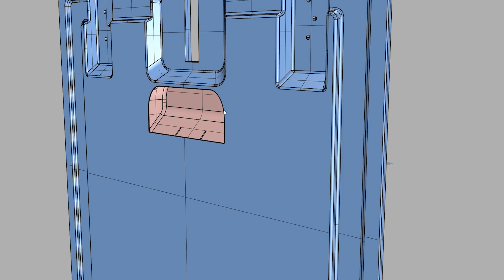ACOOLDA Food Delivery Box: Efficiency, Freshness, and Brand Awareness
Introducing our newest Food Delivery Box, the all-in-one solution for maximizing your delivery efficiency, ensuring customer satisfaction, and boosting your brand awareness!

Designed for motorbike riders, this lightweight and compact box is easy to install and remove, featuring a secure locking system to keep your food safe and secure during transit.

The spacious, thickly-padded insulated interior guarantees that food stays fresh and hot, even on long deliveries.

To top it all off, the eye-catching, customizable LED advertising display allows you to promote your business wherever you go, directly reaching potential customers on the streets.

Here's how the ACOOLDA Food Delivery Box can benefit you:

- Maximize delivery efficiency: Easy installation and removal, secure locking system for safe transport.
- Ensure customer satisfaction: Insulated interior keeps food fresh and hot, arriving in perfect condition.
- Boost brand awareness: Customizable all-around LED light-up panels let you advertise your business on the go.

Upgrade your delivery business with the ACOOLDA Food Delivery Box!
💁🏻‍♀️ Nancy Long, Global Sales Manager of ACOOLDA
💼 ACOOLERBAG - One-stop insulated food thermal cooler bag, lunch bag, cooler backpack, or picnic bag supplier
🚴 DeliverKingdom - A full range of high-end food delivery rider equipment dealers